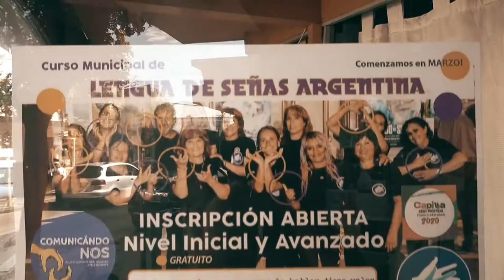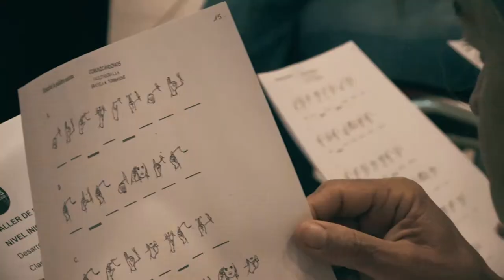Primer día de clases Taller Comunicándonos Capilla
Lengua de Señas Argentina - Nivel Inicial
Coordinadora Graciela Tommasini
Cultura - Municipalidad de Capilla del Monte